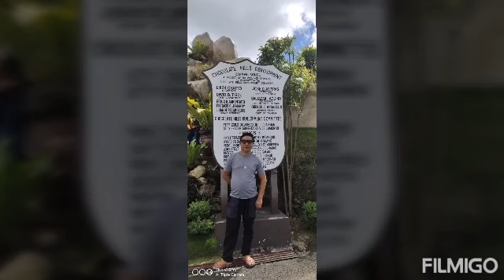Loboc and Carmen Bohol Tour